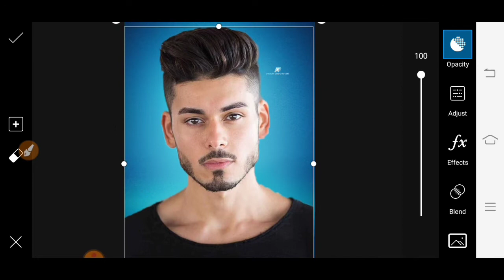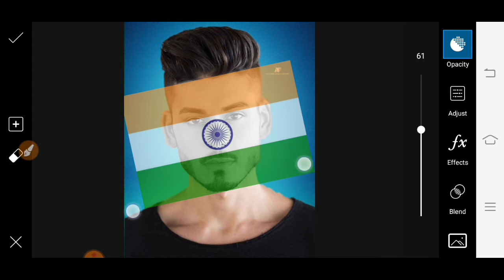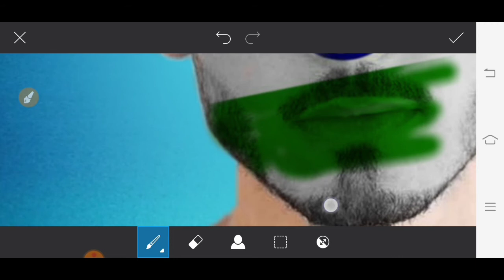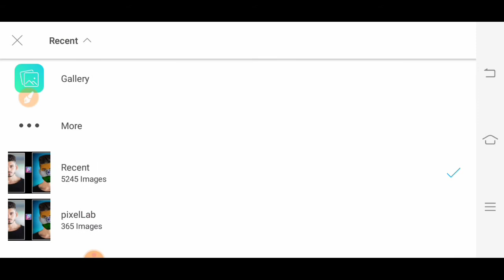15 August special Face Photo editing in PicsArt // independence Dey Photo editing new style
15 August special Face Photo editing in  PicsArt  // independence Dey  Photo editing new style

Download stoke

Independence Dey photo editing
15 August face photo editing
Face photo editing New
Face 15 August photo editing tutorial
How to make 15 August photo editing
Republic dey photo editing tutorial
How to edit Independence Day photo editing

Backgrounds music credit

Thanks